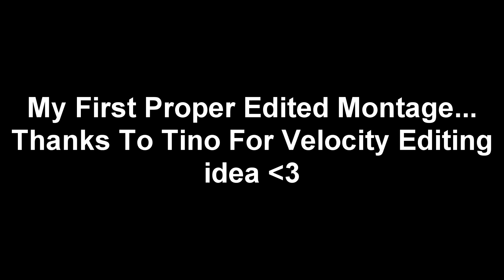Sicaros | Highlights #3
Thumbnail made by the best, Tryant
He makes cheap thumbnails and does whatever you want, and he's really really good!

This video was my first properly edited montage that i made...
I'm really proud of how it turned out